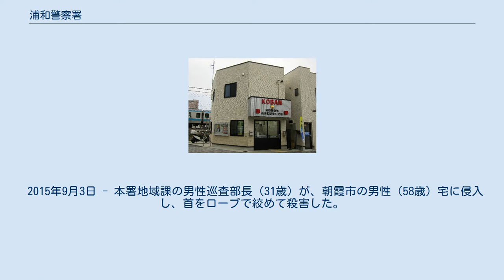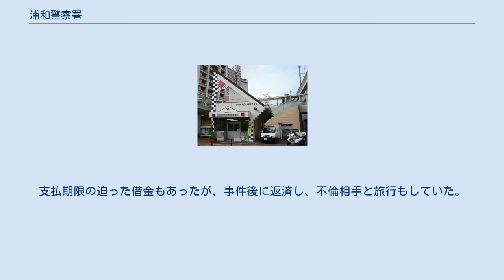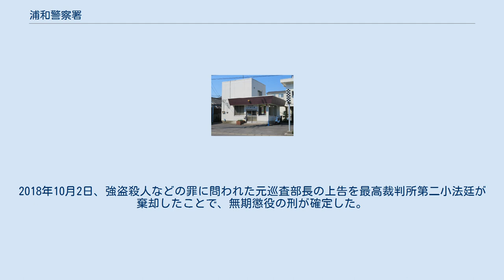浦和警察署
庁舎正面（2005年5月28日） 浦和警察署（うらわけいさつしょ）は、埼玉県警察が管轄する警察署の一。
県内筆頭の大規模署であり、署長は警視正。
署舎内にさいたま市警察部と第一方面本部、また、交通管制センターも併設されている。
 浦和駅西口から徒歩15分。
戦前の浦和警察署は、明治9年に新島とみの生家である「中田家」を買い取り設置された。
その後現在地に移転し、跡地は浦和商工会議所を経て、現在はザ・パークハウス浦和タワーである。
 括弧内は所在地。
 2015年9月3日 - 本署地域課の男性巡査部長（31歳）が、朝霞市の男性（58歳）宅に侵入し、首をロープで絞めて殺害した。
また、金庫内にあった現金100万円を盗んだ。
取り調べに対し、男性巡査部長は「金銭目的で男性宅に侵入した」という趣旨の供述。
13日、県警は殺人と住居侵入の疑いで、男性巡査部長をさいたま地方検察庁に送検した。
男性巡査部長は、妻子がいるにもかかわらず、捜査過程で知り合った不倫相手と二重生活しており、経済的に困窮していた。
支払期限の迫った借金もあったが、事件後に返済し、不倫相手と旅行もしていた。
殺害された男性宅には、2014年10月、男性の父親が自宅で亡くなったため、同僚と遺体の検視で訪れており、その時に金庫の場所や施錠状況を把握していた。
2018年10月2日、強盗殺人などの罪に問われた元巡査部長の上告を最高裁判所第二小法廷が棄却したことで、無期懲役の刑が確定した。